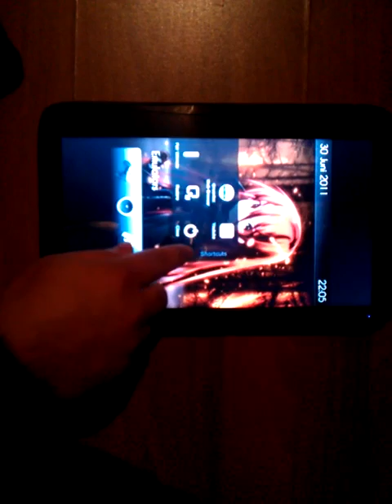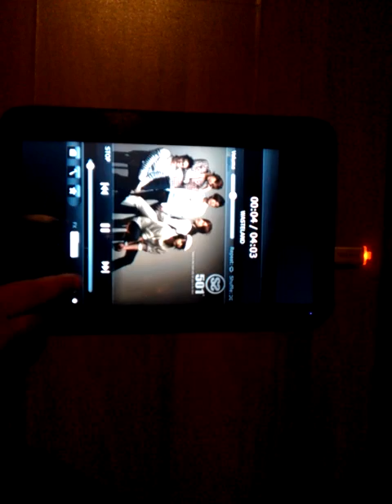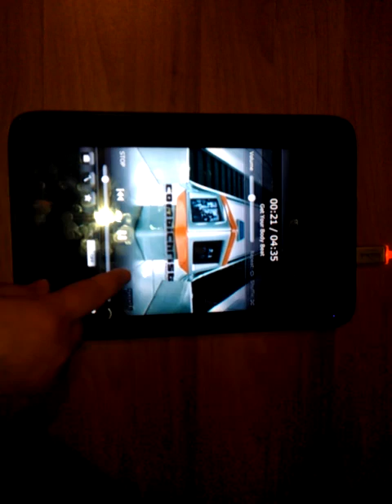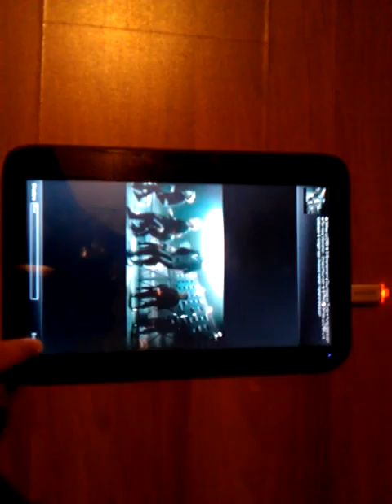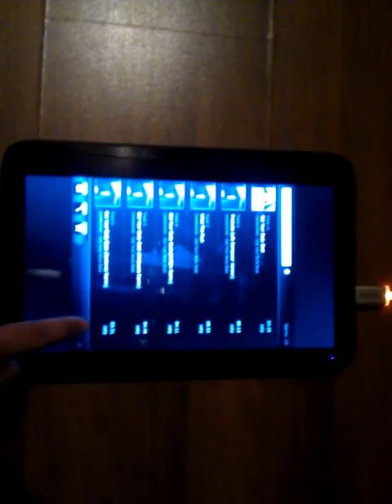AmpheX on WeTab